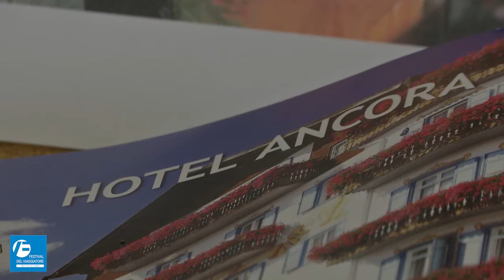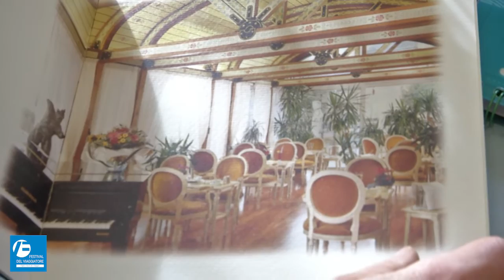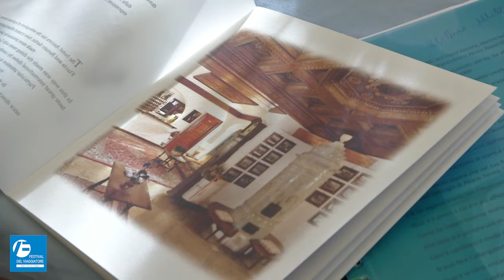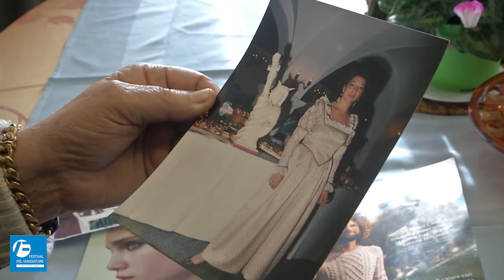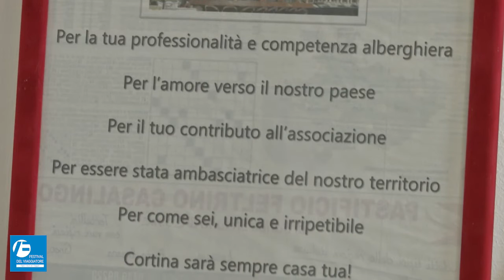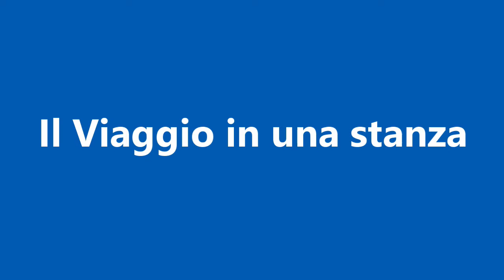FLAVIA CUSINATO - IL VIAGGIO IN UNA STANZA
Il Viaggio in una stanza
ALBERGATRICE PER PASSIONE
Intervista a Flavia Cusinato, ex proprietaria Hotel Ancora di Cortina, a cura di Giulia Cananzi (dir. comunicazione del Festival del Viaggiatore - InArtEventi) regia di Roberto Lena.

La passione per il proprio lavoro e la cura per l'ospite; Cortina e la bellezza delle sue montagne; Asolo e la dolcezza delle colline attorno, tutto questo in un'intervista sincera e frizzante.

Il Viaggio in una stanza è una rubrica del FESTIVAL DEL VIAGGIATORE.

👍🏻 Clicca mi piace al video e lasciaci un commento, ci aiuterà a migliorare e a capire i tuoi interessi.